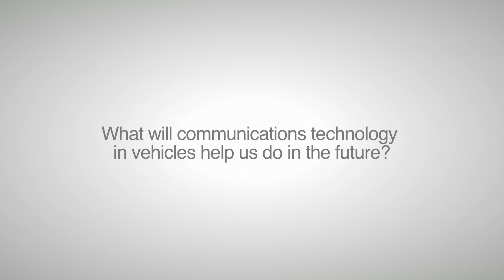Future Vehicle Connectivity - What do you think?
What will communications technology in vehicles help us do in the future?